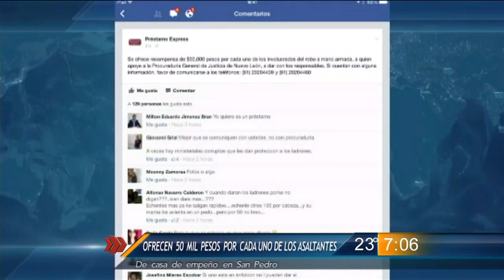Las Noticias - Ofrecen 50 mil pesos de recompensa por asaltantes de casa de empeño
A través de la red social de Facebook, la empresa publicó que se dará una recompensa de 50 mil pesos por cada uno de los involucrados en el robo, a quien brinde información que pueda apoyar a la Procuraduría General de Justicia de Nuevo León a dar con los responsables.